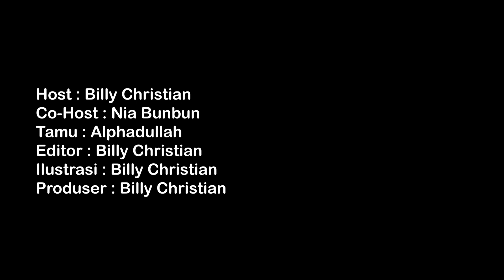HorrorTalk #19 Bau Melati Menyengat Ada Yang Datang!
Halo! I'm back, kali ini gue dengan format baru yaitu HorrorTalk (beda ya sama IndigoTalk), berhubung masih belum bisa ketemu orang-orang dulu jadi gue bikin format wawancara orang-orang yang punya cerita horor, tentunya ini adalah kisah nyata yang dialami oleh orang yang gue wawancara. Engga harus indigo, orang biasa juga boleh sharing di acara ini. Caranya gimana supaya bisa diwawancara kayak gini? kalian ke instagram gue di @billychristianfilms lalu dm ke gue, ceritakan pengalaman horor kalian. Kalo cerita kalian menarik nanti gue akan undang di acara ini. Selamat menonton!